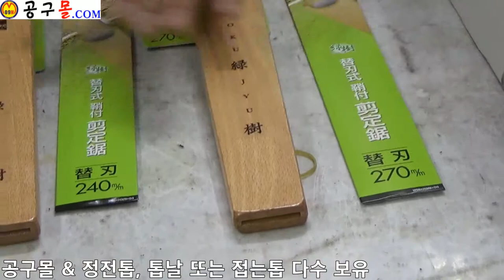공구몰닷컴, 공구샵, 공구종류, 정전톱, 톱날, 접는톱, 나무자르는톱, 가지자르는톱, 원예톱, 조경톱, 핸드톱, 미니톱, 손톱, 일제톱, 동영상제공